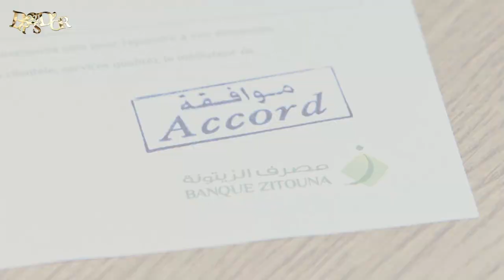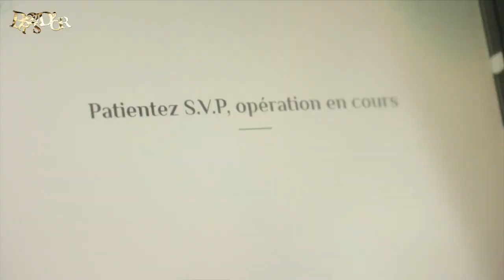PROS D'OR 2022 : Campagnes Banque Zitouna